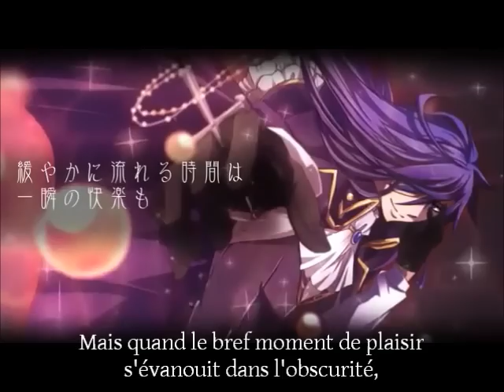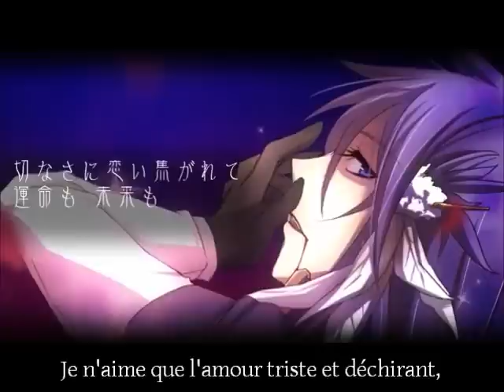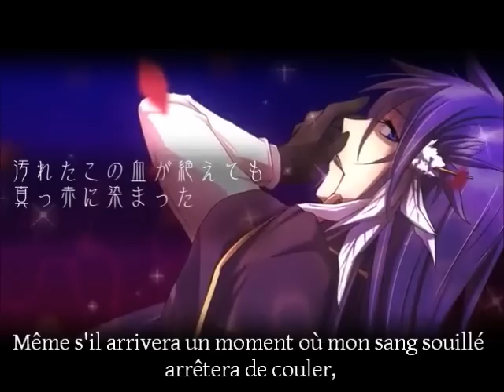[VOSTFR] Kamui Gakupo - Le Rouge est Amour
Le Rouge est Amour (Red is Love) de Kamui Gakupo avec traduction française.

C'est moi qui ai fait la traduction ! Il est possible qu'elle contienne quelques erreurs. Anyway, si vous voulez l'utiliser, merci de créditer en mettant un lien vers cette vidéo.

Je ne possède ni le clip vidéo ni la musique. Tous les droits reviennent aux auteurs originaux.

J'espère que ça vous plaira ! :3

Désolée pour la qualité de la vidéo pas tip top à certains moments ._.